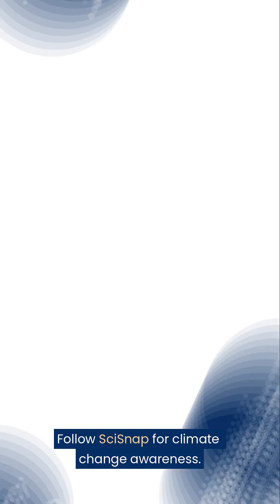We Fixed the Ozone Hole… But Is Climate Change Reversing It?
Did you know fixing the ozone hole is helping our oceans fight climate change?

A new study shows that as the ozone layer heals, the Southern Ocean can absorb more carbon again—reducing global warming. But there’s a catch: rising greenhouse gases might cancel out those gains.

It’s a rare climate success story… if we don’t let it slip away.

Follow @SciSnap for science that connects the dots between sky, sea, and survival.